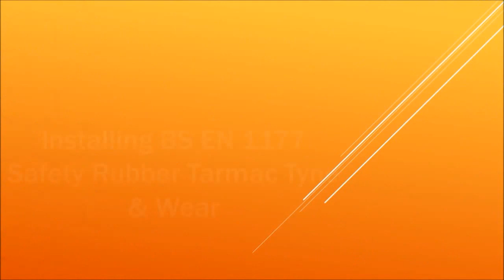Installing BS EN 1177 Safety Rubber Tarmac Tyne & Wear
Installing BS EN 1177 Safety Rubber Tarmac Tyne & Wear is presented in this video. One of the most demanded product or service we've got available is EPDM rubber surfaces EPDM rubber is basically a rubber surface that resembles tarmac However, this flooring type is significantly less dangerous in comparison with tarmac because it is much softer to move on, this significantly minimizes the likelihood of accidents through slips and tumbles This makes this product is great for institutions that have playgrounds that kids make use of regularly including universities and kindergartens We make certain to provide all the needed services in the wet pour market, this really is to ensure our clients will get everything they need. Obviously the largest service we have offered is the installation of this surfacing.

If you are interested in finding out about API play, make sure to have a look at this page. Here you can find out about upcoming events and more

Cleansing is carried out to ensure that any contaminants on the safety rubber tarmac will be taken care of to stop additional issues after installing the BS EN 1177 approved surface. When the contamination is well placed in, a jet wash service can eliminate tough to reach dirt. This flooring was designed to always be fully permeable, meaning that water can go through the pores within the surfacing to avoid any kind of flooding. It’s imperative that you preserve these properties in good condition to stop any kind of tiny holes getting clogged up through contamination and contaminants. If they are clogged up, it will retain water making it unusable. This may result in the surfacing dangerous as it might result in slips and also tumbles. However, if the facility is just too harmed for preservation, there is a repair service.

What this video is about:
BS EN 1177
Safety surfaces
Rubber flooring
Playgrounds
Outdoor Play areas
School safety flooring
Rubberised safer pour
Critical fall height
Impact absorbing surface
Outdoor flooring

Our company is very pleased that you have viewed our video clip. We will like the chance to respond to any queries you've got, if you happen to simply leave a comment in the area below. We'd like to take note of any feedback that you have, in order to improve our upcoming video clips. We would like it so much if you would like the video and share the clip across your social media sites, such as Twitter and Facebook.

If you enjoyed this video, you can see plenty more videos just like it Here you can see wetpour installs and repair kits.